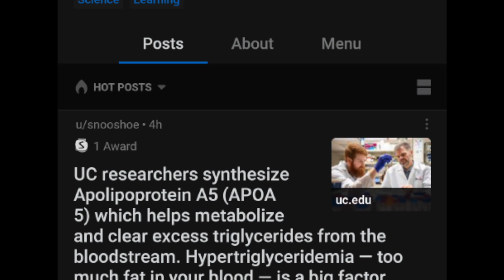WHAT'S A MOLECULAR GENETICIST? What It Takes to Really Succeed In Life [ WK 23 // YR 20 ]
Do you remember that time in high school when you were thinking about possible career paths, but you got to ones like doctor, pharmacist, and scientist you wrote them off because it took too much school? Yea, me too.

In this week's video, we talk to a molecular geneticist who is using his intellect and training to advance scientific knowledge. Did I mention he's also my brother? Yep, he sure is!